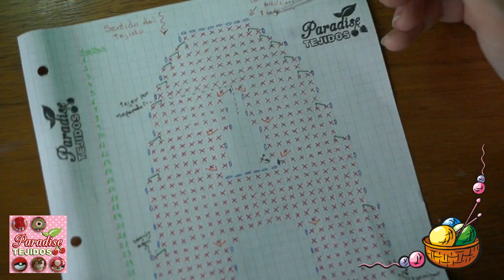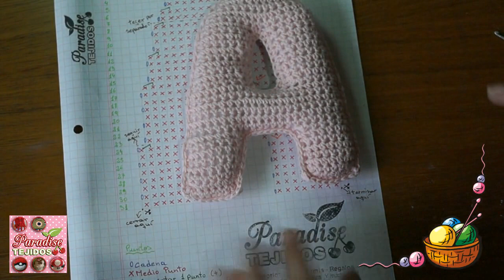Tutorial crochet letra A paso a paso - Letter A tutorial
En este tutorial podrán ver la letra A realizada a crochet paso a paso.
Si tienen alguna duda o comentario o quieren mostrar su trabajo no duden pasar por mi página web en la sección FOROS.

En la web encontrarán clases y proyectos paso a paso!

Los espero en el próximo video!